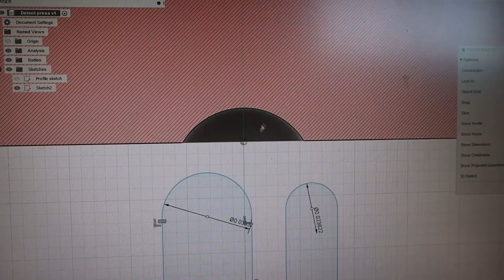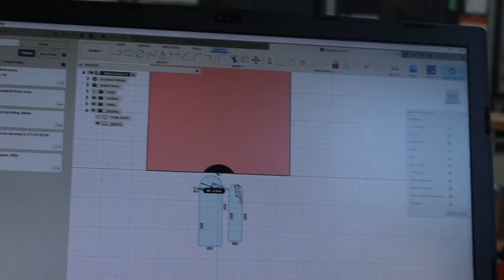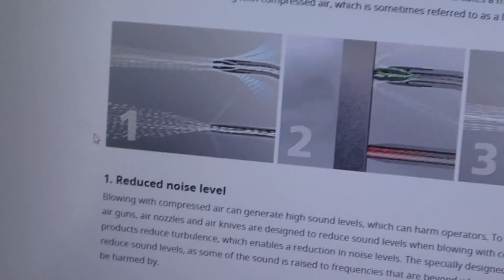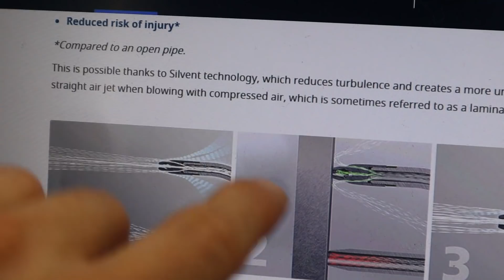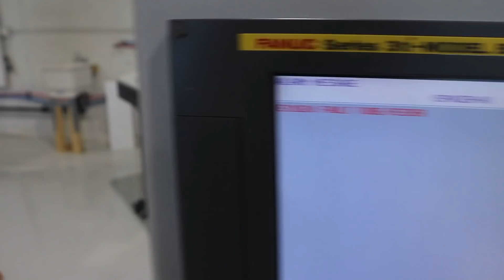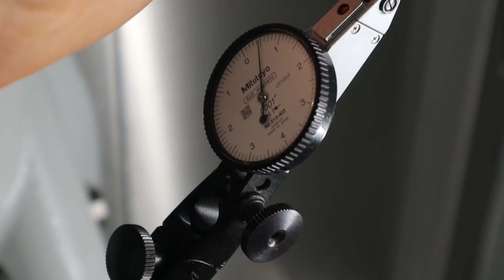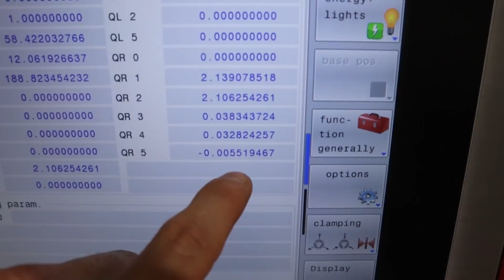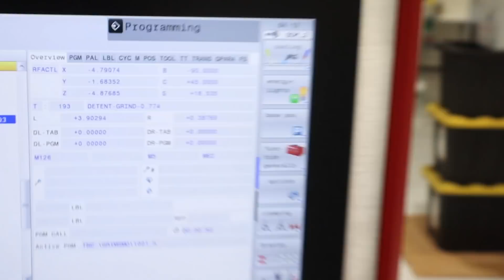Working at the shop until 4 am - Shop Life 46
Gear we use:
Sony A7iii
Zoom F1-LP Field Recorder
Rode VideoMicro Directional Recorder with Dead Cat
JOBY GorillaPod Compact Tripod with Ballhead

Fan-Made Intro from: @zblade_open (Martin from Slovakia, thank you!)

Sebastian Forslund: Bring Out The Thunder (Instrumental Version) (Intro Music)